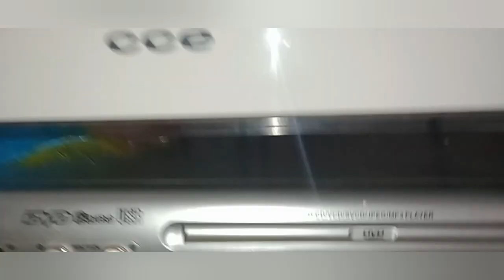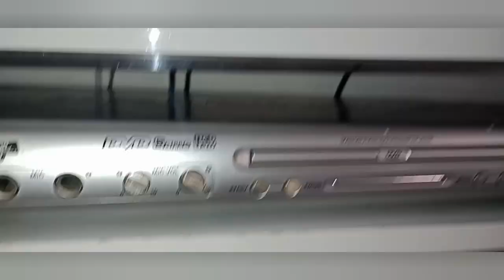Bolo de Laranja com casca um toque de açafrão, está tudo limpo e estou bem de boa